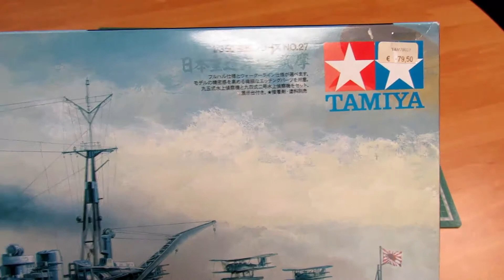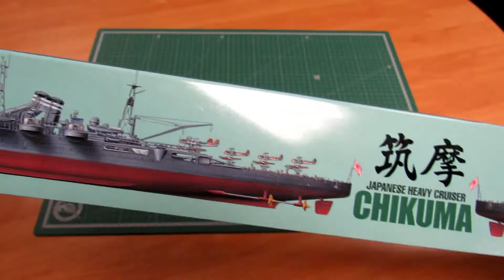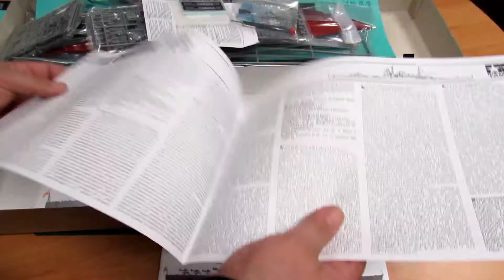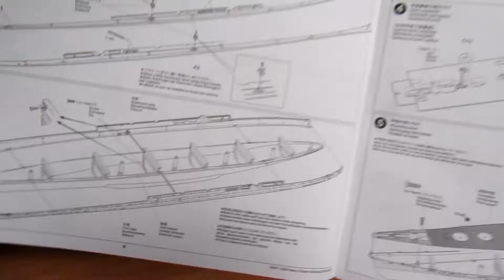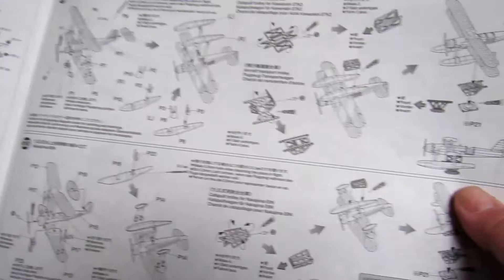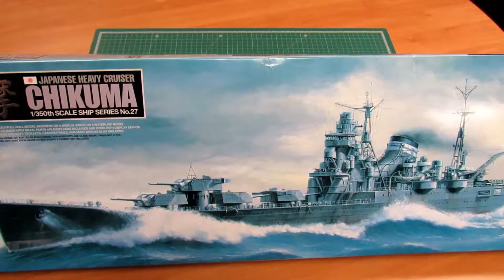Tamiya - Chikuma 1/350 - O que vêm na caixa?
Nestes videos apresentamos os nossos produtos que temos a venda na loja.
Obrigado e esperamos por si.

Morada - Estrada Nacional nº 9, Quinta da Beloura II,, 2710-697 Sintra Linhó, Portugal